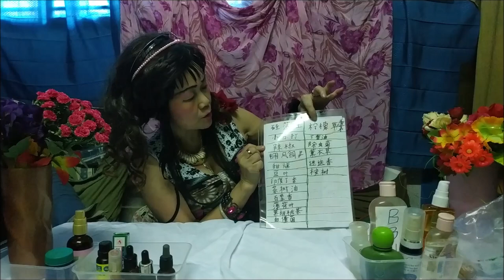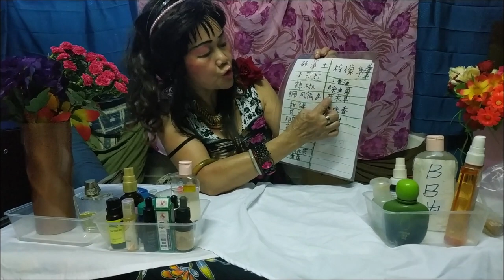（林平方）（ENG+CHI）发明口罩，防止臭虫咬你的药DIY创新100%舒服有效，有G6PD 的人可用丁香油（Prevent Bedbugs Bites）🐛🐛🐛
有GP6D 的人用丁香油。People with GP6D use clove oil.